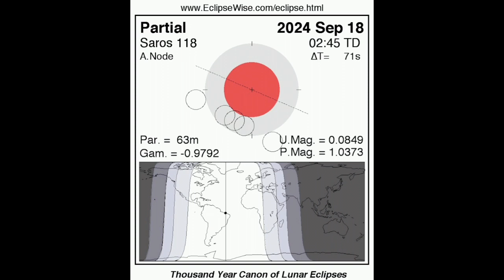Who's excited for 2024's Lunar Eclipse by September 18 this year?